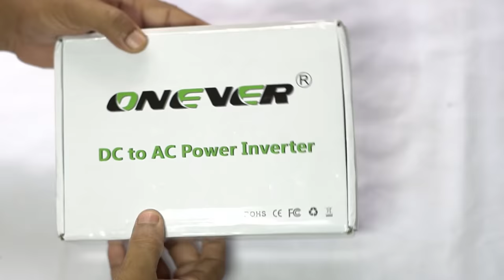How to Make Emergency Power Generator With Your Bike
You can make Emergency Power Generator With Your Bike.
Amazing idea you can try at home.
Here I used 500w car inverter .